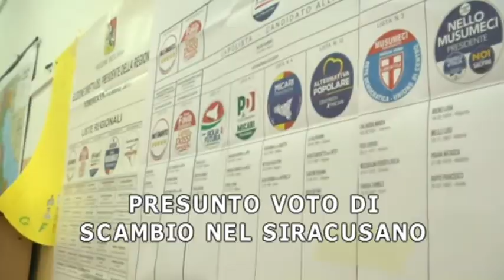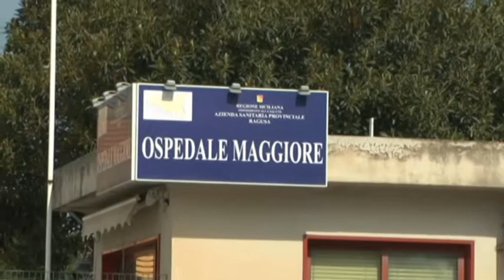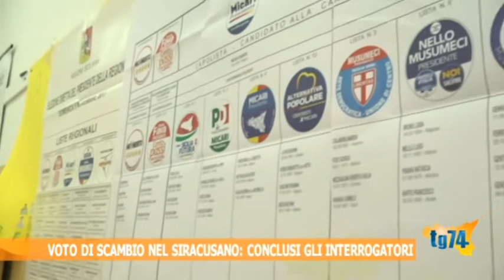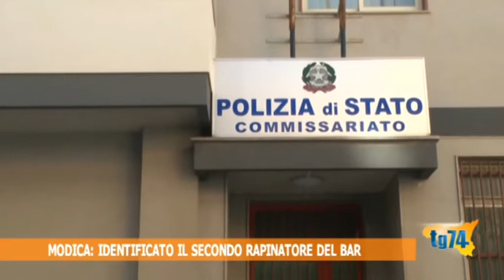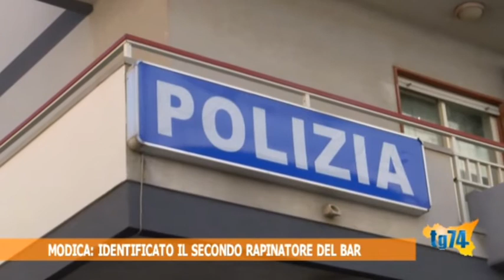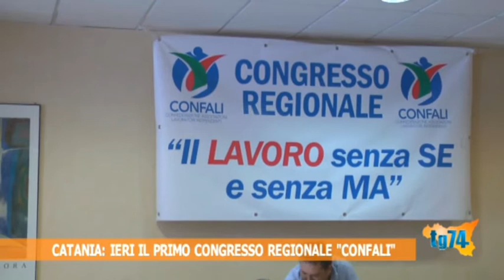TG 21 APRILE 2018